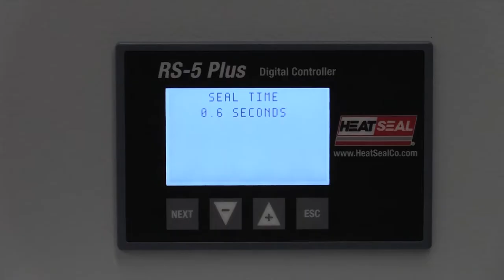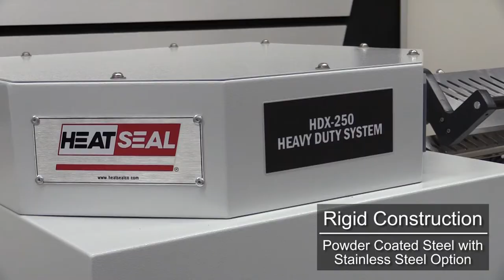HDX250 & HDX350 Features HD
Heat Seal, LLC. manufactures and sells shrink packaging equipment in Cleveland, OH.